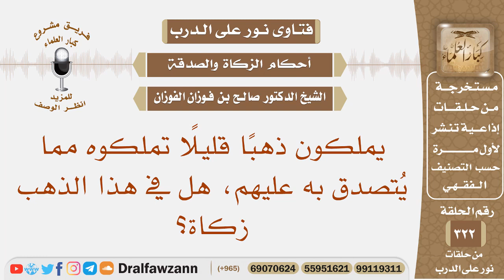يملكون ذهبا قليلا تملكوه مما يتصدق به عليهم، هل في هذا الذهب زكاة؟ الشيخ صالح بن فوزان الفوزان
نص السؤال: يملكون ذهبًا قليلًا تملكوه مما يُتصدق به عليهم، هل في هذا الذهب زكاة؟
السيرة الذاتية :
للاشتراك في قناة الشيخ صالح الفوزان

رئيس الفريق
لمشروع كبار العلماء